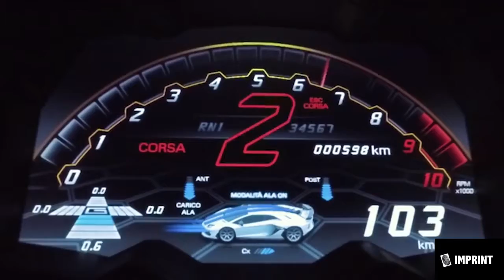Lamborghini Aventador: 10 innovations in 10 years